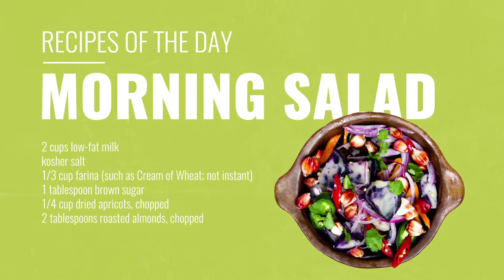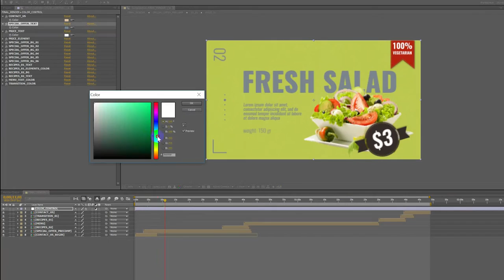Restaurant Promotion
Fast rendering
5 compositions with scenes
Easy combine scenes!
Custimize project for you story
After effects CS5, CS 5.5, CS6, CC and highter included!